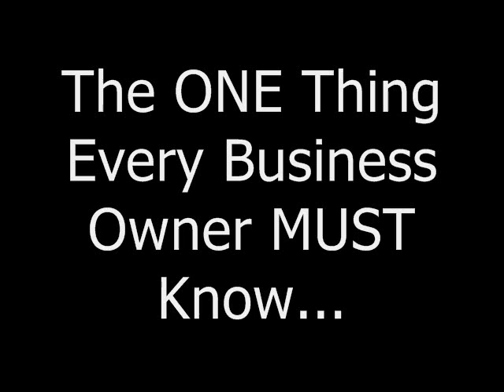Identifying Your Niche Can Mean More Money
Ask any business owner to list their top priorities, and no doubt "more customers/leads" will be near the top.

There's one CRITICAL concept that all business owners MUST KNOW in order to move their business forward, get more customers...and make more money.

Whether you're brand new and just starting your business or you've been around for awhile, you have to know WHO your target market is.

This video discusses the importance of this issue and describes a simple method any business owner can use to identify their niche.

And get on my insiders list while you're there.